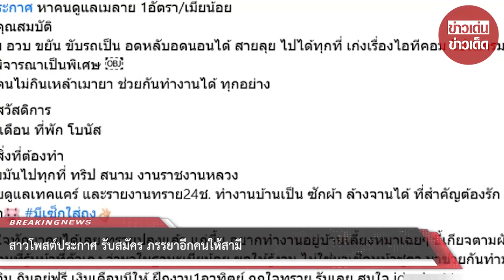สาวโพสต์ประกาศ รับสมัคร ภรรยาอีกคนให้สามี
เรียกได้ว่าทำเอาฮือฮามากๆเลยทีเดียวหลังจากผู้ใช้เฟสบุ๊ค รายหนึ่ง ได้โพสต์ประกาศหาภรรยาอีกคนให้สามี โดยเจ้าตัวระบุว่า ประกาศ หาคนดูแลเมลาย 1อัตรา/เมี ยน้อย คุณสมบัติ สวย อวบ ขยัน ขับรถเป็น อดหลับอดนอนได้ สายลุย ไปได้ทุกที่ เก่งเรื่องไอทีคอม โปรแกรม จะพิจารณาเป็นพิเศษ ขอคนไม่กินดื้ม ช่วยกันทำงานได้ ทุกอย่าง

สวัสดิการ เงินเดือน ที่พัก โบนัส สิ่งที่ต้องทำ ตามมันไปทุกที่ ทริป สนาม งานราชงานหลวง คอยดูแลเทคแคร์ และรายงานทราย24ช. ทำงานบ้านเป็น ซักผ้า ล้างจานได้ ที่สำคัญต้องรักหมา สนใจทักมาคุยได้เลย ทรายปลงแล้ว แ ก่ขึ้น อยากทำงานอยู่บ้านเลี้ยงหมาเฉยๆ ขี้เกียจตามผัว ขอคนที่รู้หน้าที่ตัวเอง ว่ามาในฐานะเมี ยน้อย ขอให้รู้งาน ไม่ใช่มาเชิดหน้าชูตา มาช่วยกันทำมาหากิน กินอยู่ฟรี เงินเดือนมีให้ ฝึกงาน1อาทิตย์ ถูกใจทราย รับเลย

และยังยอกต่ออีกว่า

จิงจังนะทุกคน จิงๆทรายให้มันมีนานแล้ว แต่มันไม่กล้า พอแ ก่ขึ้น รู้สึกตัวเองหมดไฟ ในเรื่องอย่างนั้น กลัวผัวเบื่อ เลยอยากหาคนมาดูแลมัน ก็ดีกว่าไปแอบทำลับหลัง ทรายไม่ชอบ อะไรที่จับได้ทีหลัง รู้สึกว่าเราโง่ ต่อหน้ายังไม่เจ็ บเท่ากับ แอบมี จงเปิดใจ แล้วจะมีความสุข

เรียกได้ว่าโพสต์ดังกล่าวถูกแชร์ไปกว่า 200 ครั้ง และมีชาวโซเชียลเข้ามาแสดงความคิดเห็นกันเป็นจำนวนมาก

00:00 - Intro
00:10 - News
01:00 - Minute